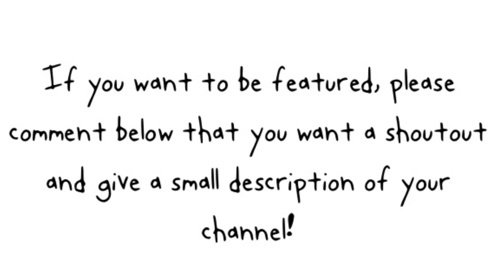I’m Giving Shoutouts To Your YouTube Channels!!!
Last Day to Ask For a Shoutout is Saturday!